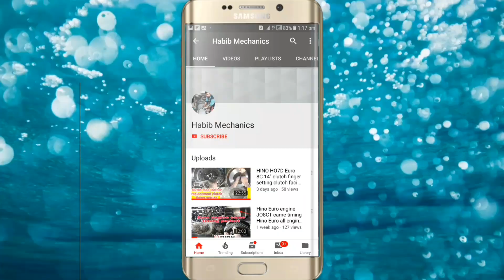ISUZU 6bg1 6bb1mt11 diesel engine starting fault and solution pump timing advance retire pump kholna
Hitachi machine purana model same, Tractor engine, ISUZU 6 cylinder diesel engine starting Ford and solution engine message pump open pump timing pump advance Le tyre tariqa